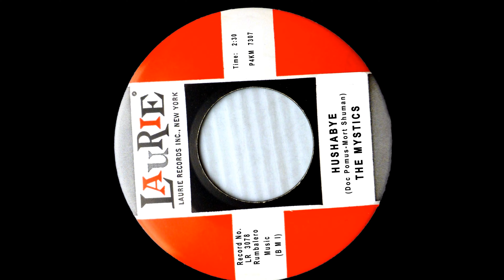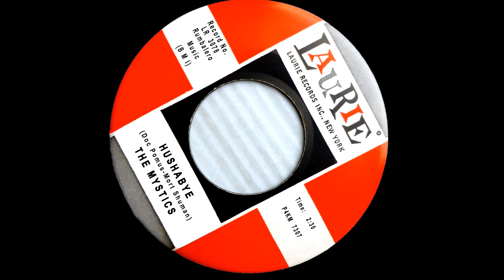Mystics zvid Hushabye 1959 stereo p